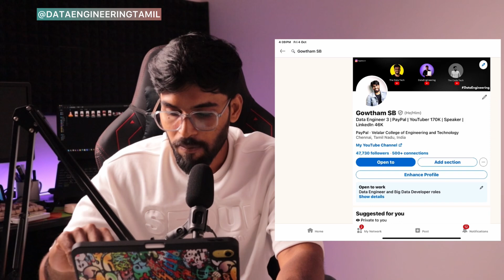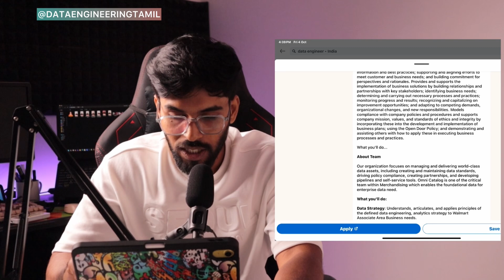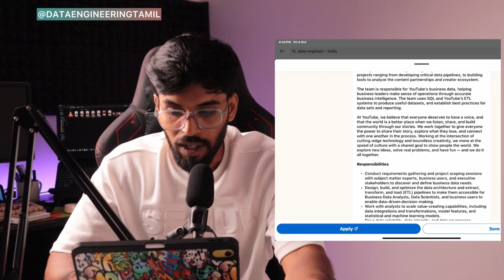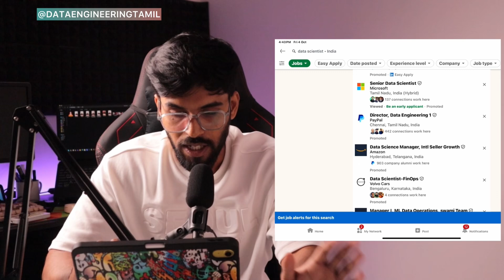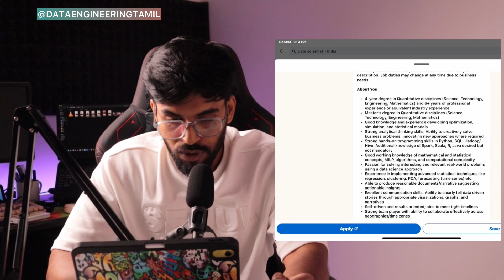The Underrated Skill All Data Scientists Need! Tamil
Unlock the true potential of data science by mastering data engineering! In this video, I explain why data science is incomplete without data engineering skills and how both go hand in hand. Learn the essentials to elevate your data career and stay ahead of the curve!

Why Data Science Needs Data Engineering to Succeed
Data Engineering: The Missing Puzzle Piece in Data Science
Data Science is Useless Without Data Engineering – Here’s Why
From Data Scientist to Data Engineer: Why Both Matter
Data Science vs Data Engineering: A Perfect Match
The Number One Skill Data Scientists Overlook: Data Engineering
Master Data Engineering to Unlock Data Science Potential
How Data Engineering Elevates Data Science
The Secret to Data Science Success: Data Engineering Skills
Data Engineering is Key to Data Science Mastery
Data Science and Data Engineering: A Powerful Combination
Why Data Engineering is a Must for Every Data Scientist
Data Scientists Need Data Engineering to Succeed
The Role of Data Engineering in Successful Data Science Projects
Data Engineering Skills Every Data Scientist Must Learn
Bridging the Gap Between Data Science and Data Engineering
Data Science vs Data Engineering: Which One Do You Really Need
Data Engineering: The Foundation of Effective Data Science